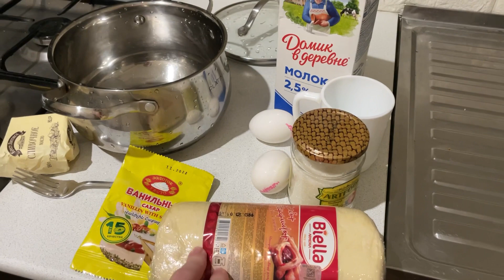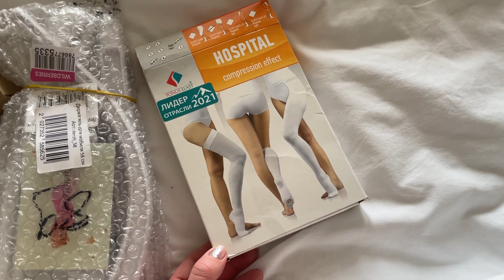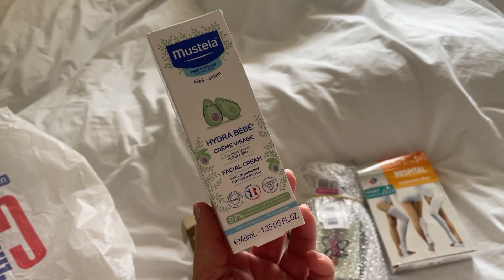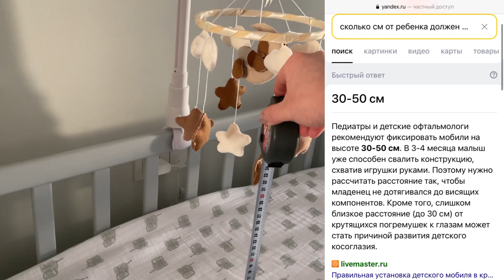37 НЕДЕЛЯ БЕРЕМЕННОСТИ | ЗАКЛЮЧИЛА КОНТРАКТ С ДОУЛОЙ | ТОКСИКОЗ ВОЗВРАЩАЕТСЯ?|МОБИЛЬ СВОИМИ РУКАМИ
Меня зовут Мария, мне 25 лет, я снимаю влоги о жизни, о беременности, готовлюсь к появлению нашей малышки ❤️